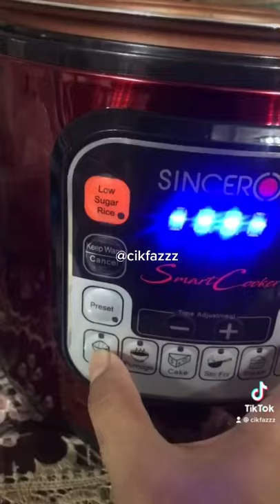Resepi Nasi Lemak